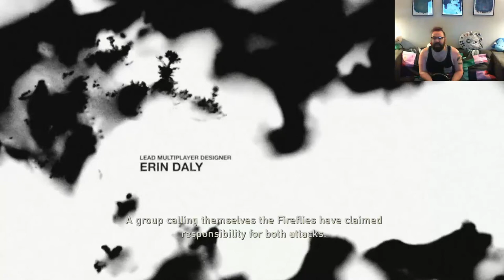Brent RePlays with Himself: The Last of Us | Part 1 NOT AGAIN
Why is the beginning of this game so sad!